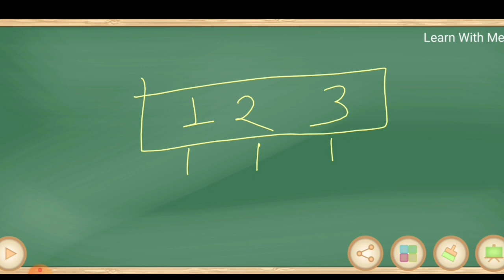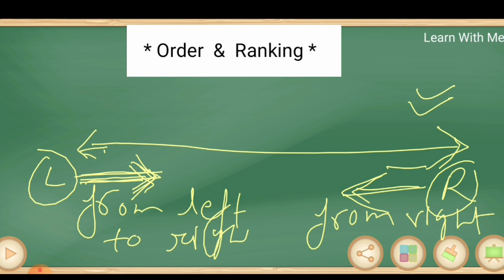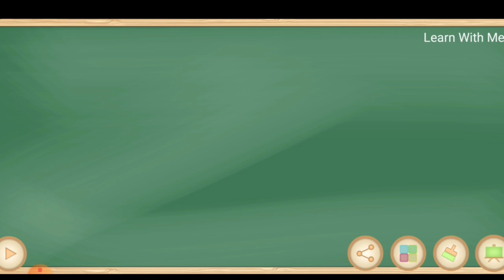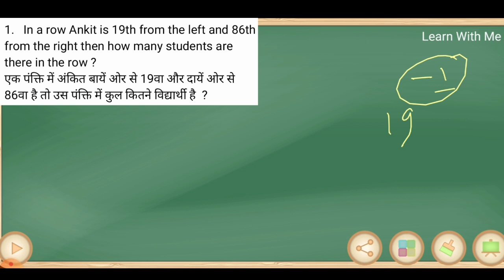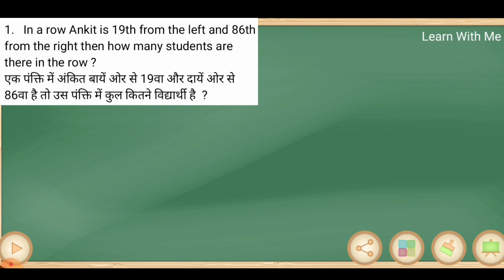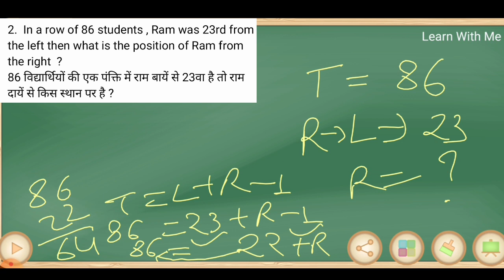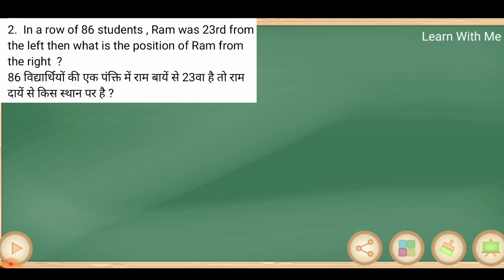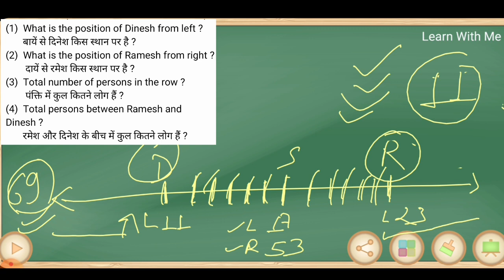Order and Ranking (Part-1)। क्रम निर्धारण । Reasoning Tricks । order and ranking Basic से । In HINDI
Reasoning ।। Reasoning Tricks ।। Reasoning Class ।। Reasoning Class In Hindi ।। Banking Exams ।। Order And Ranking ।। Reasoning Order And Ranking Question ।। Order And Ranking Reasoning Tricks ।।

In this video we discussed ORDER AND RANKING (PART - 1). We cover all type of questions ( from basic to high ) in our session.